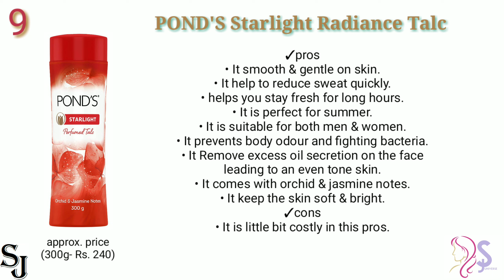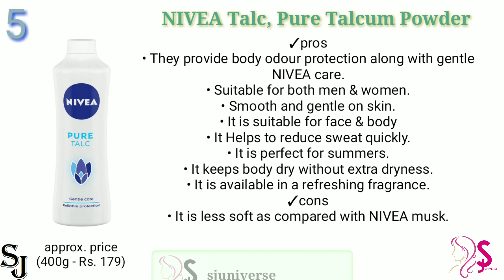10 Best Talcum Powder in India With Price I Best Talcum Powder for Men & Women in Summers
I hope you like this video. If you like this video, give them a big thumb up.

the product list are as follows...
1. POND'S Dreamflower Fragrant Talcum Powder, Pink Lily***

2. NIVEA Talc, Musk Mild Fragrance Powder***

3. POND'S Magic Freshness Talcum Powder, Acacia Honey***

4. Yardley London Morning Dew Perfumed Talc for Women***

5. NIVEA Talc, Pure Talcum Powder***

6. Axe Signature Denim Cologne Talc***

7. Biotique Bio Basil and Sandalwood Refreshing Body Powder***

8. Enchanteur Romantic Perfumed Talc for Women***

10. Pond's Sandal Radiance Talc***